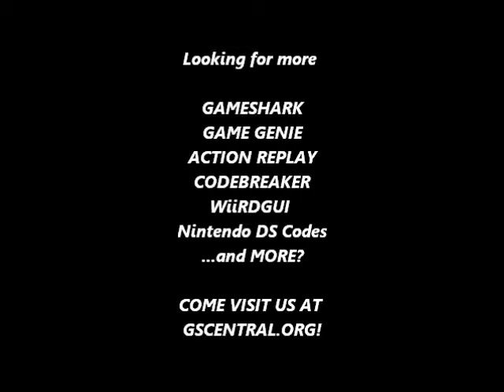GSCentral.org - Adventures of Rad Gravity (NES) - Infinite Energy, Invincibility (GG)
Infinite Energy
OZVONZES
ZANPEXUV
By VisitntX.

Invincibility
KKNZILKZ
By hybrid.